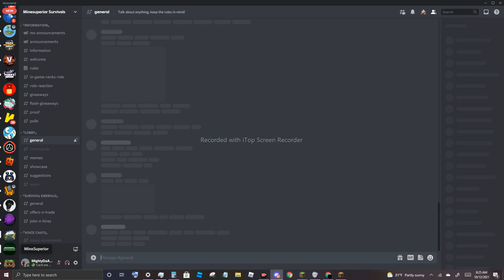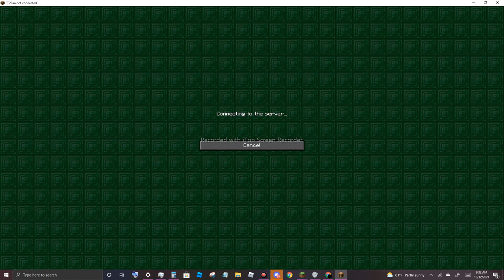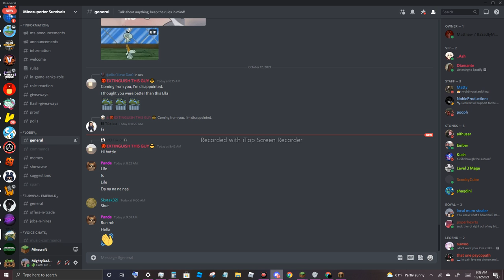Funny Shenanigans - 17